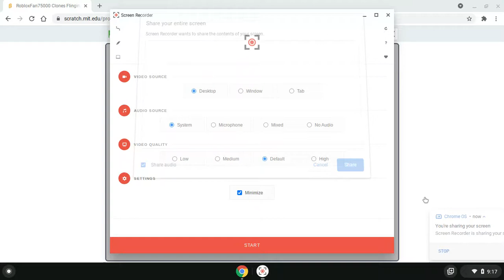RobloxFan75000 Clones Flinging Off Effects Kit By Sizes To 50 As More Then Weeks V8